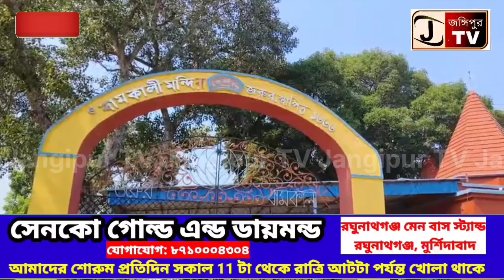বহু বছরের পুরনো বাম কালী মন্দিরের অলৌকিক ঘটনা আজও মানুষের মধ্যে বিরাজমান